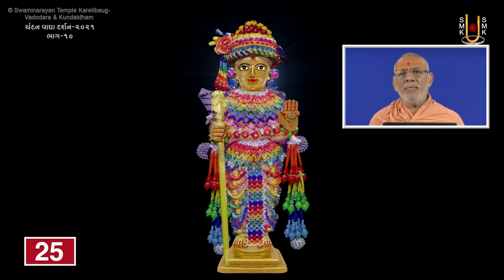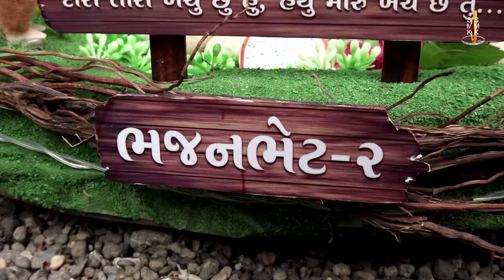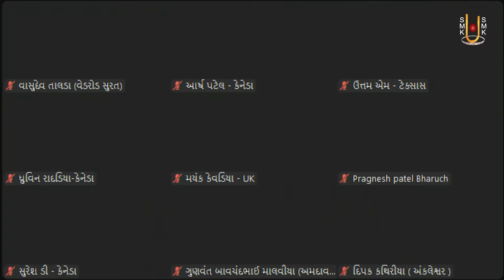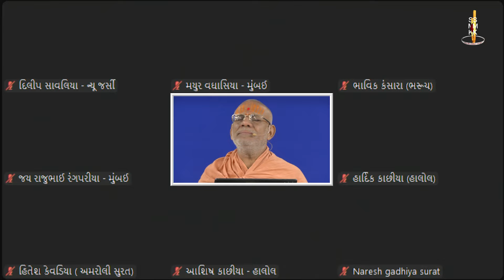Super Swaminarayan Dhun 129 | સુપર સ્વામિનારાયણ ધૂન ૧૨૯ | Gyanjivandasji Swami - Kundaldham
Track Name: Super Swaminarayan Dhun 129
Guj. Track Name: સુપર સ્વામિનારાયણ ધૂન ૧૨૯
Type: Dhun
Category: Streamed Dhun
Release Date: 12 Aug 2024
Singer Name:  Gyanjivandasji Swami - Kundaldham

Playlist Name: Super Swaminarayan Dhun | સુપર સ્વામિનારાયણ ધૂન | Gyanjivandasji Swami - Kundaldham